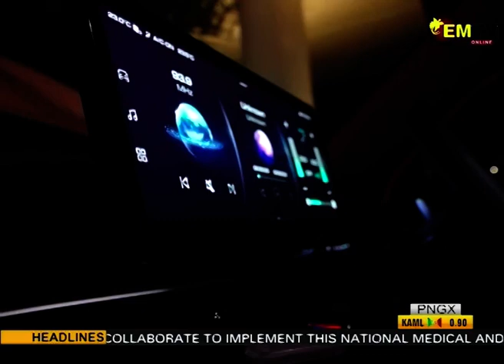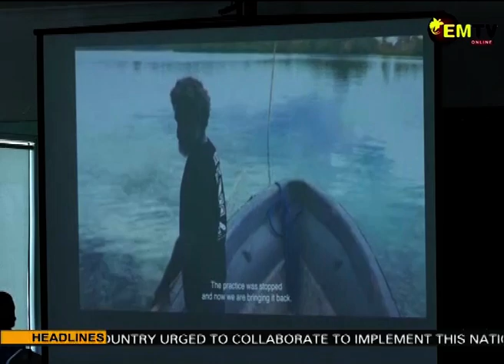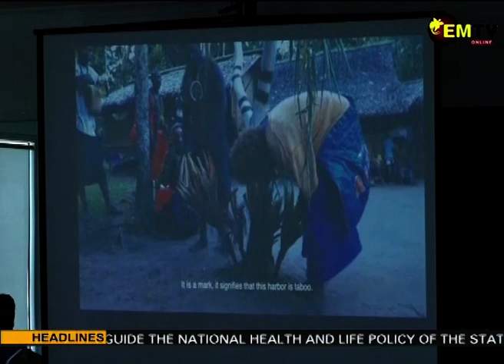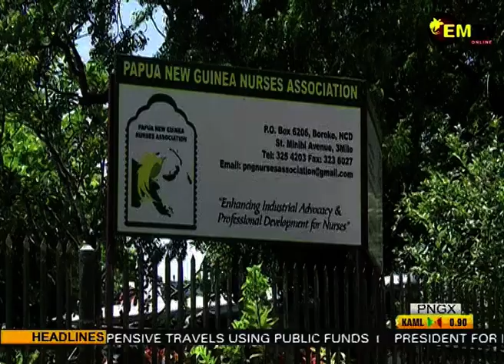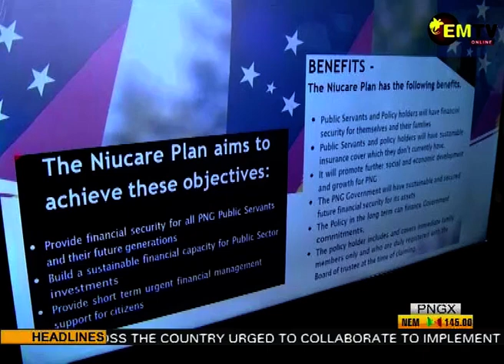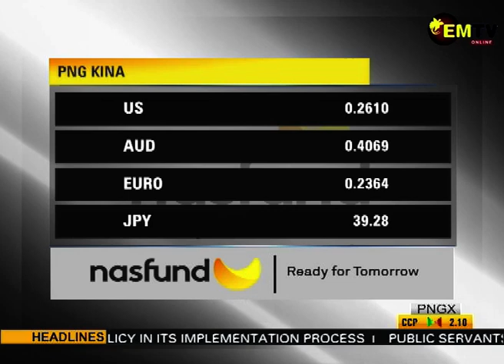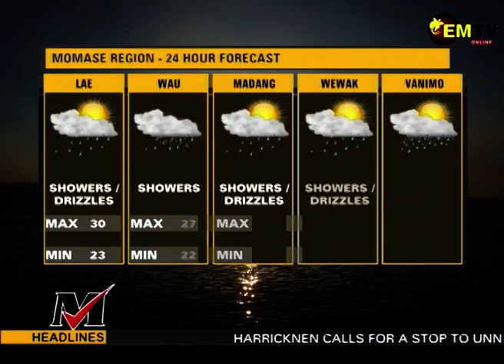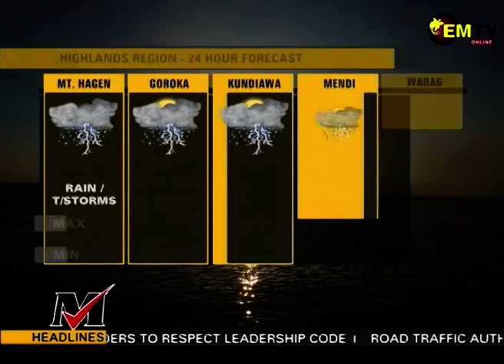EMTV NEWS - TUESDAY 14TH NOVEMBER, 2023